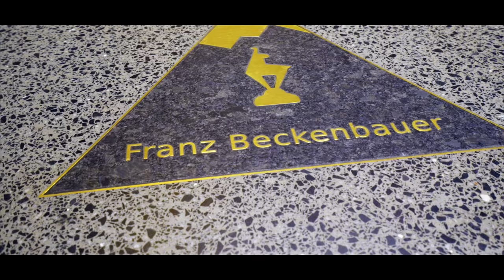Einen "Walk of Kitz"-Stern für Turnierdirektor Alexander Antonitsch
Was haben Franz Beckenbauer, Hias Leitner, Toni Sailer und Turnierdirektor Alexander Antonitsch gemeinsam? Seit Mittwoch, 5. August, einen Stern am "Walk of Kitz" in der Kitz Galeria - für besondere Dienste um den Tennissport in Kitzbühel. Eine Auszeichnung, die aber auch dem gesamten Team gilt.